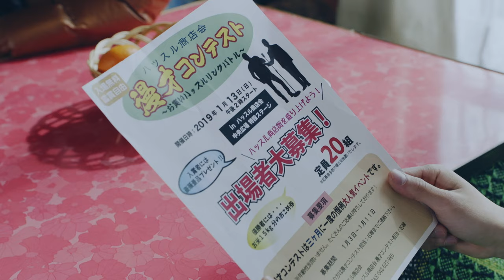松山ケンイチ×染谷将太「聖☆おにいさん 第III紀」予告編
「聖☆おにいさん　第III紀」は1月11日、18日にNHK総合テレビにて夜11時半より2週連続放送　1月20日よりNetflixにて独占配信　1月24日よりイオンシネマ多摩センター、イオンシネマ港北ニュータウンにて1週間限定で劇場公開
(C)中村 光・講談社/パンチとロン毛 製作委員会